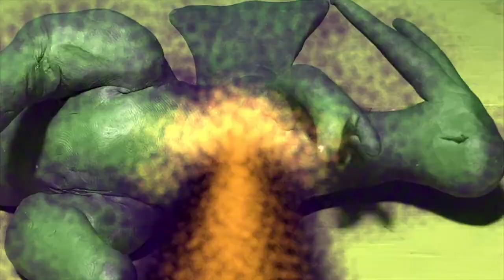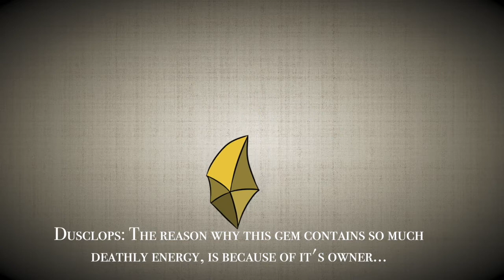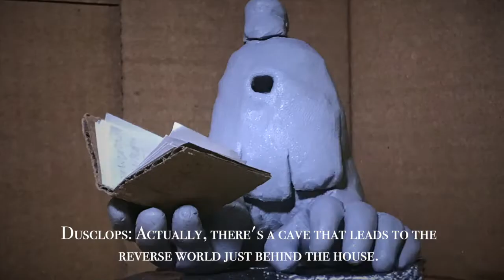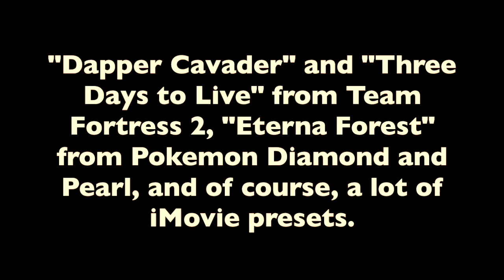Stop Motion Pokemon Short: Spooks, Spiders, and Swines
Thus, another big Pokemon Stop Motion project has been finished!
Like last year's Christmas Special, this one's a Halloween Special. In this, a Spinarak goes around the woods hanging with his buddies, until a Grumpig comes around to needlessly torture everyone with a strange crystal that possesses ghostly powers.
It's got anything you could ask for in a Halloween Special; Woods, Ghosts, Jack-o-lanterns, Spiders, Haunted Houses, Serial Killer Pigs (for some reason) and let's not forget. Satan!